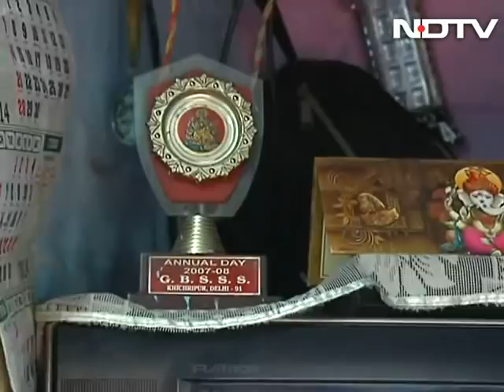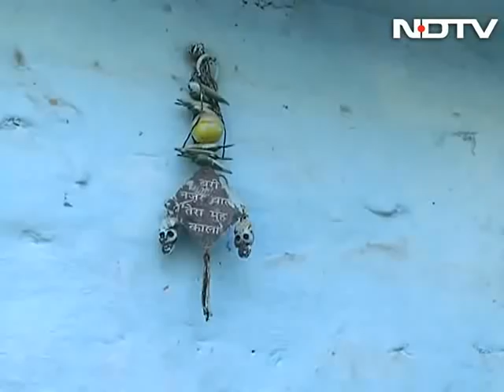India Matters: Toilet stories, an overview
Nearly 13 percent of the population in urban India defecate in the open. In the capital, Delhi, while there are no precise figures, the number of those defecating in the open as they don't have a toilet is substantial. Now growing aspirations are creating a huge demand for toilets and Prime Minister Narendra Modi has promised to build 100 million toilets across the country. Narendra Modi, Prime Minister: Build toilets first and temples later. The irony, however, is that existing community toilets are falling into disrepair. A few years after they are built, they are not fit for use.